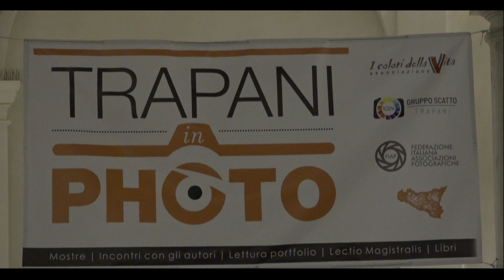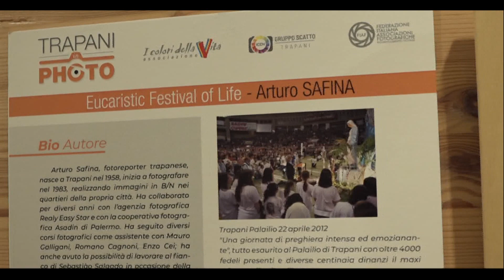PRESENTATA TRAPANI IN PHOTO 2022